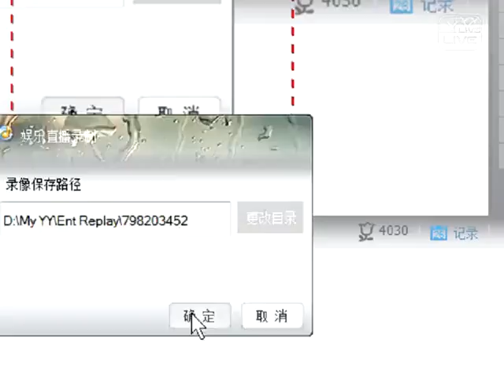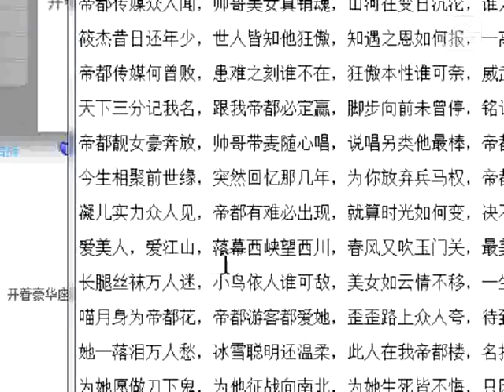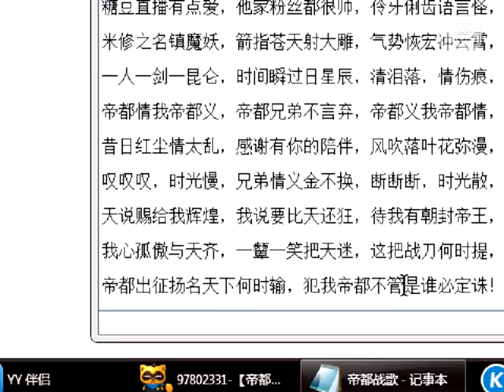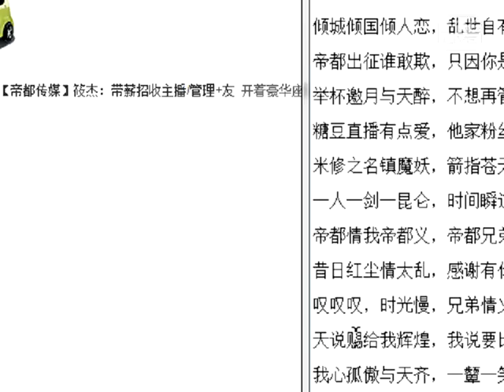YY 神曲 筱杰 -《帝王戰歌》（Artists Singing・Dancing・Instrument Playing・Talent Shows).mp4